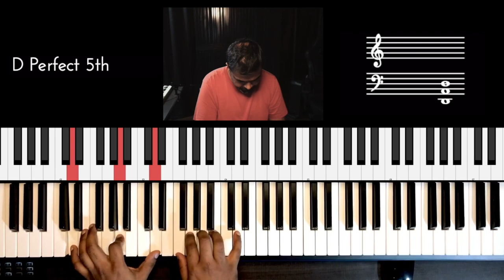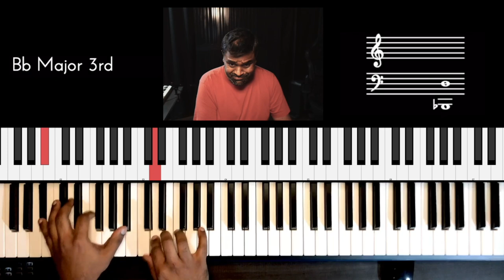Riff #2414 - Jason Zac